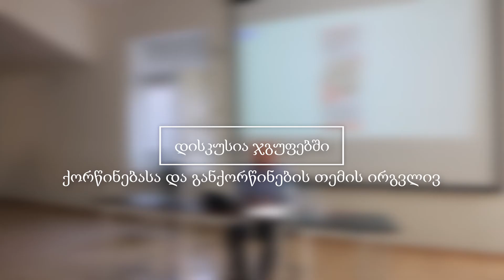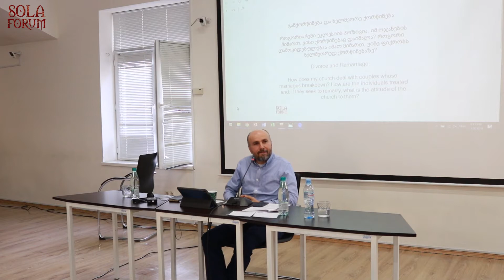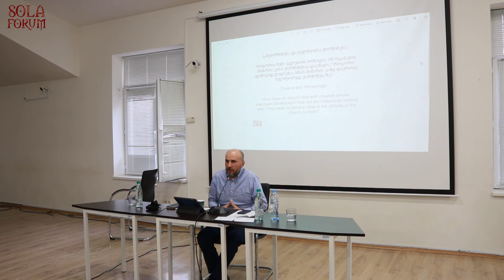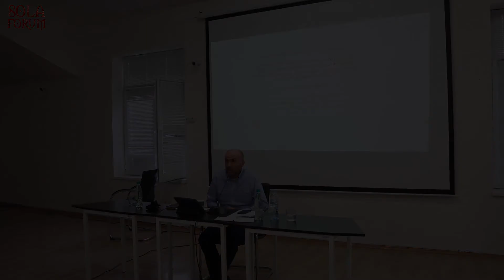სოლა ფორუმი 2019: დღე 1 - დისკუსია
თემა: დისკუსია ქორწინებასა და განქორწინების თემის ირგვლივ